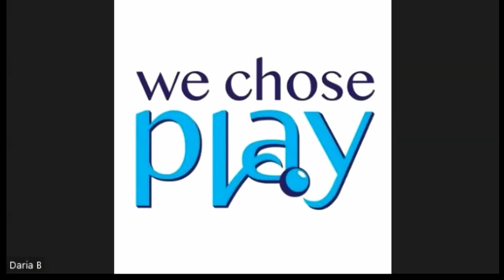DIR/Floortime and Physical Therapy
where you can link to full BLOG post with links to key discussion points. Consider becoming a member of Affect Autism where you can gain access to exclusive content each week including access to the new Floortime series, 'We chose play'